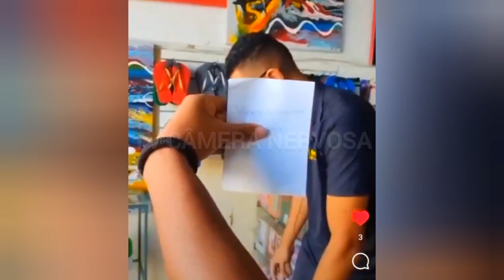A sorte dessa Mulher impressionou a todos...